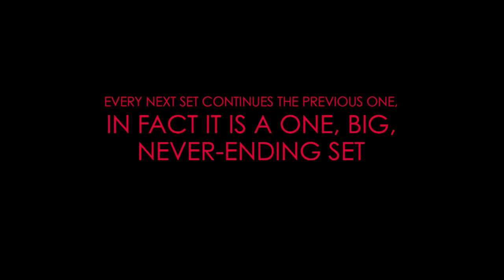House Blender One - The best electro & house mix - (by Kiss my Panda)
Welcome ;)
Compilation of the best house tracks ever (in my opinion of course  ;))

You will find here mostly best vocal house, funky, electro and progressive house

This one is the first of many house sets...
And You can decide how many I will make
and I will keep playing  ;)

Every next set continues the previous one,
In fact it is a one, big, never-ending house set...

Even if you look for The Best House Music of 2014, or House mix of 2013, try this one too (just to remind yourself of some old House tracks or in many cases hear something for the very first time (like house hits from 2005 or even electro music from 1978 - Kraftwerk Midnight Express remix ;))

Remember that the authors of original tracks are the real artists here. If you like the set, please find the real songs.

1. Lissat & Voltaxx - In love (Crazibiza Remix)
Alex Roque, Marcelo Vak Feat. Leon Cormack - Finally I (Crazibiza Remix)

(Kiss my Panda Mashup)

2. Freemasons - If (Extended Club Mix)

3. Micky More - King Of Disco (Original Mix)

4. Rasmus Faber Feat. Emily Mcewan - Are you ready

5. Strech & Vern - I'm Alive (Club Mix 2010)
6. Dada feat. Sandy Rivera & Trix - Lollipop (Original Vocal Mix)
7. Mobin Master - Show Me Love (Safari Mix)
8. Freemasons - Ring The Alarm (Freemasons Extended Club Mix)
9. Adele - Set Fire To The Rain (Moto Blanco Club Mix)
10. Nervous Kid - Feels Good (Original Mix)
11. Barry White -- Let the music play
12. Danny Clark & Jay Benham feat SuSu Bobien - Wondrous (David Penn Remix)
13. Michael Calfan - Resurrection (Axwell recut club version)
14. Tiga - You Gonna Want Me
15. Felix Baumgartner, Juan Kidd Feat. Lisa Millett - Now You're Gone (Club Mix)
16. Danny Freakazoid - Long Legs Running 2011
17. Salif Keita vs Martin Solveig - Madan (Exotic Disco mix)
18. Random Soul -- Confused
19. Hardwell Feat. I-Fan   - Feel So High (Carlos Silva Remix)

20. Adele vs. Room 5 - Music Rolling in the Deep
21. Daishi Dance - Sax@Arena (Mitomi Tokoto Remix)
22. Ida Corr and Fedde Le Grand - Let Me Think About it (Club Mix)
Chocolate Puma feat. Colonel Red - For Your Love 2011 (Original Mix)

Kiss my Panda